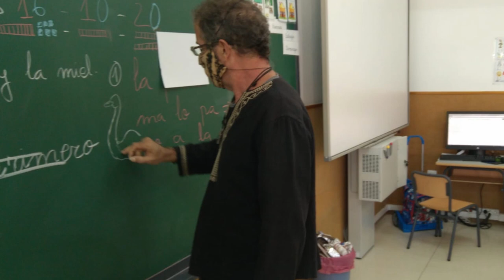Artes Plásticas CRA Esparragosa. Extremadura. Badajoz. Todas participamos